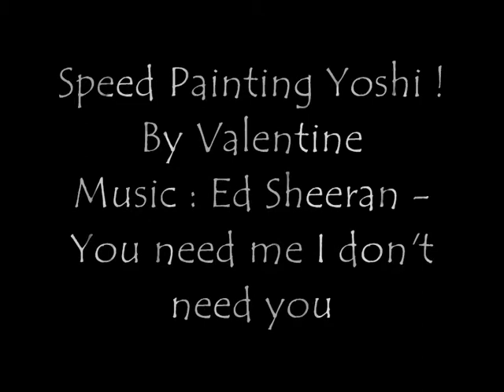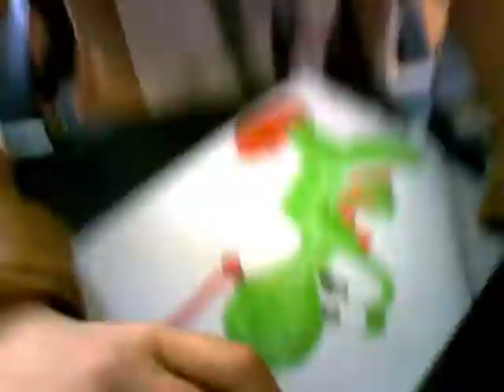Yoshi ! [Speed painting]